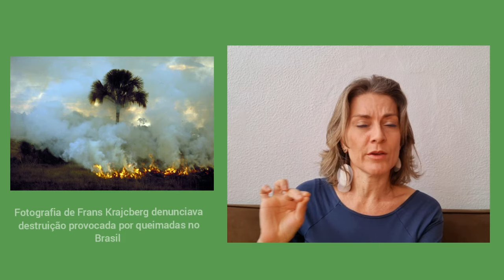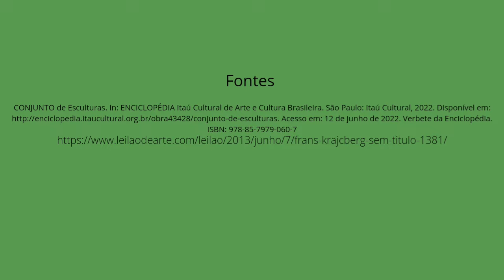Questões ambientais na poética artística Frans Krajcberg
Oi galerinha tudo bom com vocês?
Hoje eu vim aqui falar sobre as QUESTÕES AMBIENTAIS NA POÉTICA ARTISTICA.
Será que a arte pode ajudar o meio ambiente?
Claro que pode, vamos saber mais sobre isso?
A arte é um meio de sensibilização e através de imagens podemos provocar mudanças no comportamento humano.
Então sobre esta perspectiva a arte pode contribuir para uma mudança na maneira de pensar e agir das pessoas, não pode?
Muitos artistas preocupados com as questões ambientais estão buscando chamar a atenção sobre a preservação da natureza através de suas obras.
Eu vou apresentar aqui para vocês um trabalho pioneiro sobre esse tema do artista plástico Frans Krajcberg,
que desenvolveu um poderoso trabalho de ativismo com suas obras em pintura, escultura, gravura e fotografia.
Krajcberg sempre foi um artista engajado que associa arte e defesa do meio ambiente.
Em comunhão com a natureza fez dela seu ateliê
Suas obras são gritos de revolta, de denúncia contra o desmatamento sem controle de nossas florestas.
Em suas viagens pela Amazônia e pelo Mato Grosso ele recolhia troncos e raízes de árvores queimadas, encontradas em áreas de desmatamento e as transformava em matérias prima de sua arte.
Em meio as cincas ele recolhia formas impregnadas de valor estético e devolvia à vida a natureza morta.
Sua militância em prol do meio ambiente foi de emocionar.
Frans foi um artista que suscitou reflexões e diálogos com sua arte, mostrado o que não queremos ver.
Sua obra grita contra a violência do homem para com a natureza.
A mensagem desse artista foi a de que precisamos interromper esse ciclo de destruição e cuidar da natureza ao invés de destrui-la.
Ele Utiliza também a fotografia como meio de registro crítico e poético,
“Meus trabalhos são meu manifesto. Eu procuro imagens para meu grito de revolta”.
Ao contrário do que possa parecer à primeira vista,
E apesar de ter vivido os horrores da guerra
Krajcberg foi homem otimista que não desistiu do mundo, e acreditava no crescimento de uma consciência mundial em favor do meio ambiente.
De origem polonesa veio para   no Brasil procurar refúgio para sua alma.
Na época da segunda guerra, o artista plástico, que era judeu, se viu sozinho no mundo, depois de perder toda a família nos horrores do Holocausto.
Cansado da violência do homem contra o homem ele encontrou na natureza sua inspiração para viver e viveu durante muito tempo na Bahia, numa casa em cima de uma árvore.
Morreu ao 96 e deixou uma grande reflexão através de sua arte.
Agora e a nossa vez o que podemos fazer para cuidar da natureza?
Tem ações e práticas diárias que podemos inserir no nosso dia a dia
Como Por exemplo
Não jogar materiais poluente no ambiente.
Reciclar ou reaproveitar tudo o que puder.
Reduzir o consumo de água e da energia elétrica.
Comprar apenas o necessário,
Comprar produtos de segunda mão.
Consumir alimentos em sua forma mais natural possível.
Comprar menos alimentos industrializados que é mais saudável e sustentável.
Em fim
E vocês têm mais dicas?
Deixe aqui nos comentários.
Vamos espalhar arte e cuidar da natureza.
★COPIE, CRIE, COMPARTILHE!